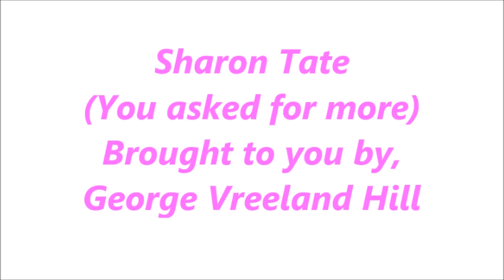Sharon Tate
Sharon Tate is a symbol of the 1960s, and she captivated us with her stunning beauty and charm.
Here is more Sharon Tate by demand.